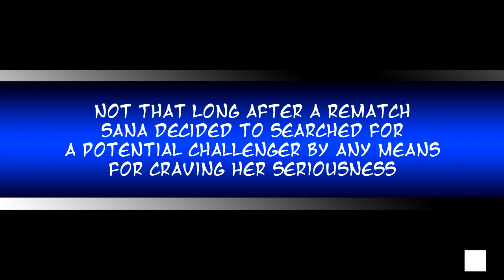ドリスピ - Drift Skirmish #16 - Risa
After a victory on the previous skirmish. I've decided to pick on a balance fight against one of the interdimensional entity from a known series.

However, the only problem lies on whoever can edge one out of the battle on a cross-collab limit. Who will decide the victory this time? An Aura Ver of Project D FC3S from Initial D, or an iconic custom 5A-GE engine Celica from Yoroshiku Mechadoc?